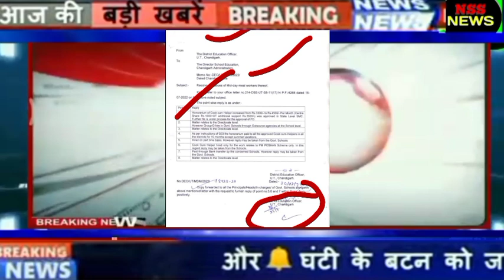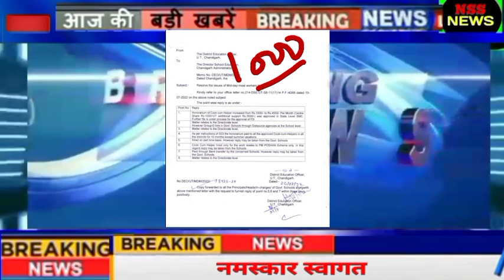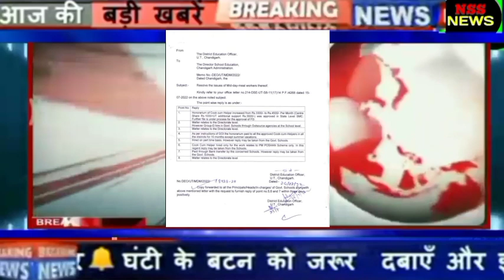कच्चे कर्मचारी हरियाणा खुशखबरी लेटर वेतन बढोत्तरी ।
ठेका प्रथा बंद#outsourcing employees#कच्चे कर्मचारियों का डीसी रेट 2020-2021 outsourcing employees contract employees guest employeesNews News24 update
हरियाणा डीसी रेट कर्मचारियों का डीसी रेट
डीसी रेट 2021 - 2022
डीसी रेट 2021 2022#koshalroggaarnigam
. हरियाणा कच्चे कर्मचारियों को तोहफा
कच्चे कर्मचारियों को तोहफा ठेकेदारी प्रथा से मुक्ति हरियाणा सरकार ने किया पक्का पे रोल पे रोल पे रोल पे रोल
डीसी रेट भर्ती हरियाणा NSS news#
Gurgaon outsourcing employees भर्ती Haryana डीसी रेट भर्ती हरियाणाठेकाभर्ती
कच्चे कर्मचारियों का डीसी रेट 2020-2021
Outsourcingemployeesभर्ती# good news bed news नया टेन्डर शुरू जल्दी
कच्चे/पक्के कर्मचारी हरियाणाहरियाणा,कच्चे outsourcing employee contract employees#कर्मचारियों का डीसी रेट 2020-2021
कॉम  employeesrhotak
Gurgaon outsourcing employees भर्ती
ऑल Haryana डीसी Thank you so much watching my channel all of you